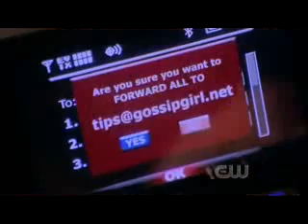Gossip Girl 1x16- Eric is gay!!!